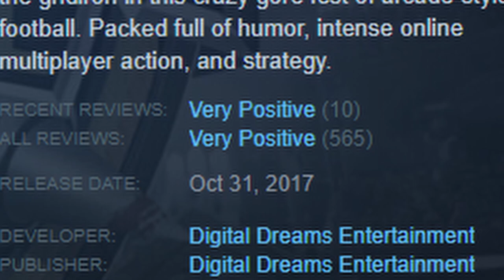I Tried a Rated M Football Game & This Happened...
Today I Play a Rated M for MATURE Football Game!... The Mutant Football League!... What will happen in this wild/crazy gameplay?... Let's Find Out!...